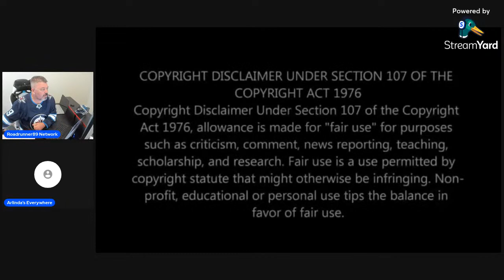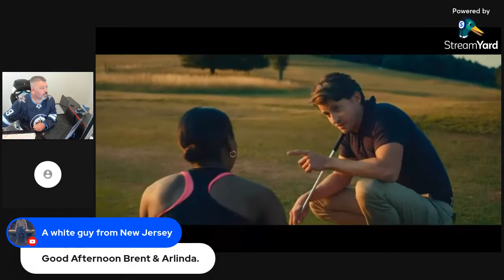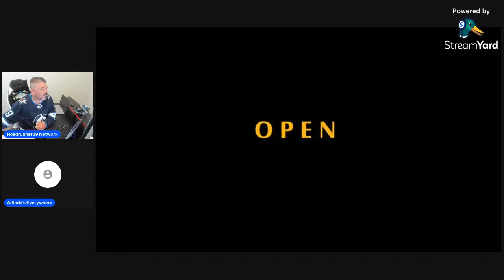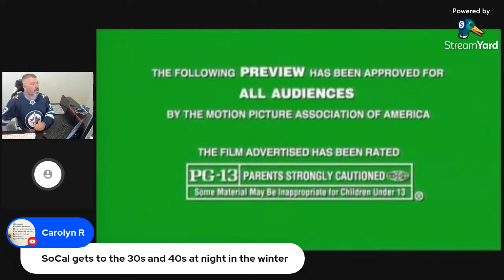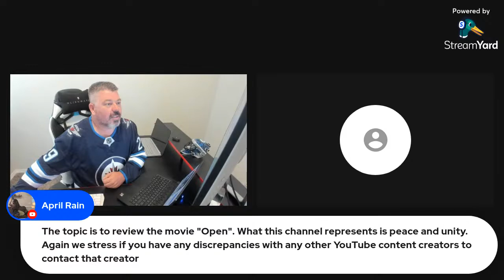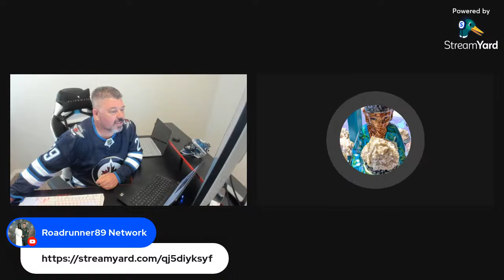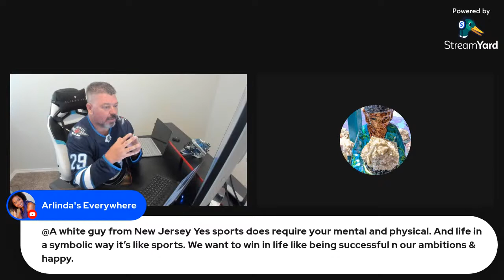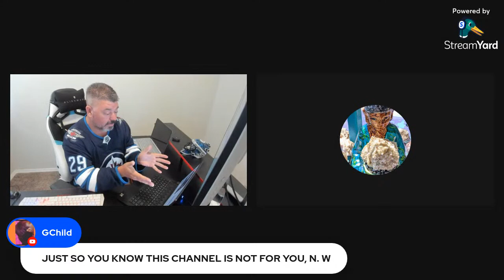Movie Review on the Movie Open and Positive Interracial Relationships